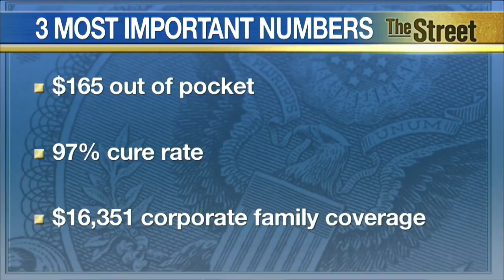Gilead's Earnings: Diving Deeper Into The Numbers With $84,000 Sovaldi Drug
Gilead released its first quarter earnings and the pharmaceuticals company did not disappoint. However, there is a lot more behind the numbers, especially with their $84,000-a-bottle Sovaldi drug. We spoke with The Street contributor Tim Mullaney on how this particular drug impacted the company's earnings. Gilead reporting earnings of $1.48 a share on $5 billion in revenues. Sovaldi is estimated to become a $300 billion drug, as there are more than three million American with Hepatitis C.